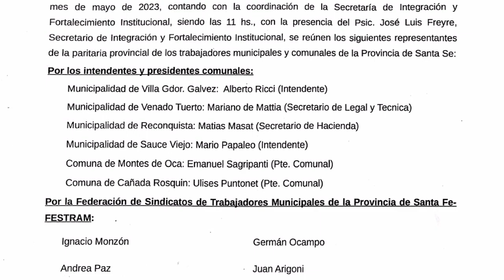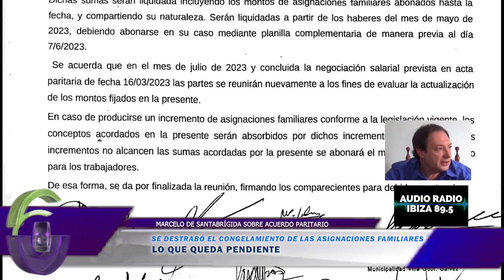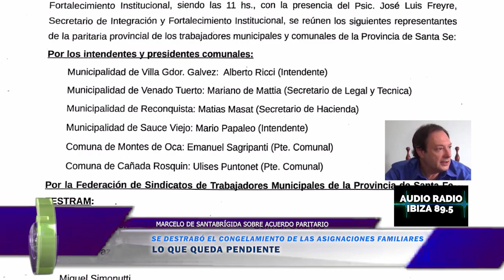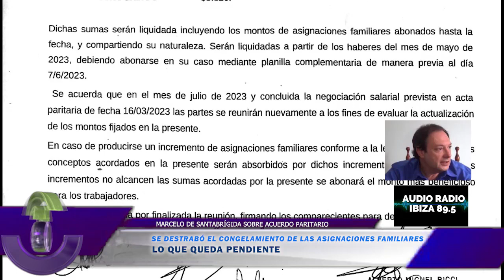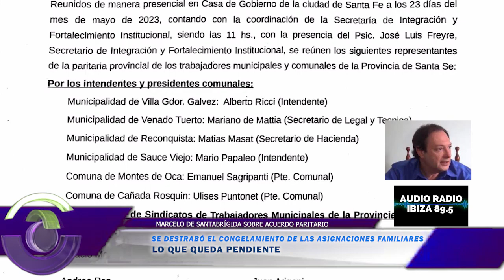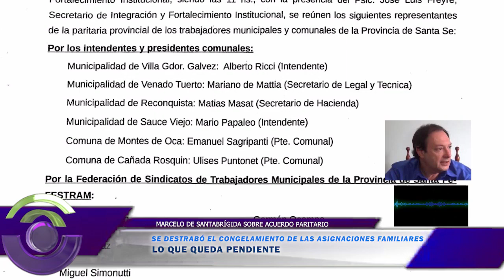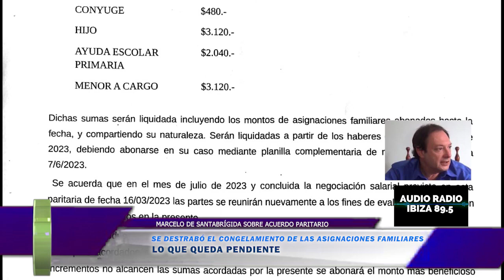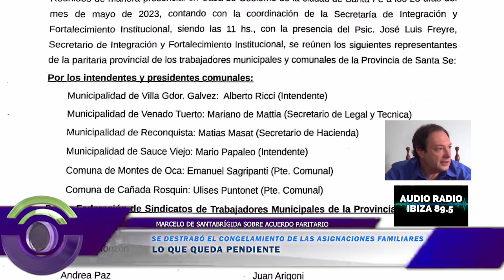R242 MARCELO DE SANTABRIGIDA SOBRE ACUERDO PARITARIO